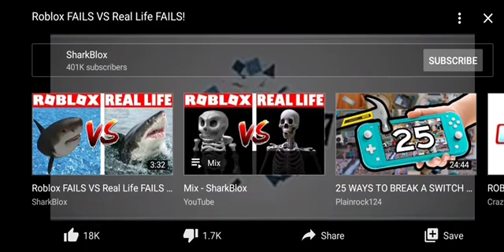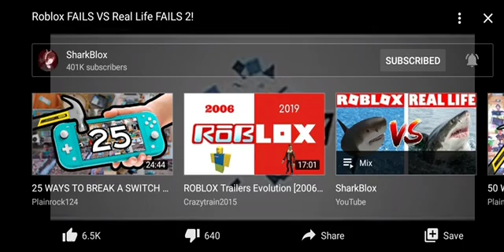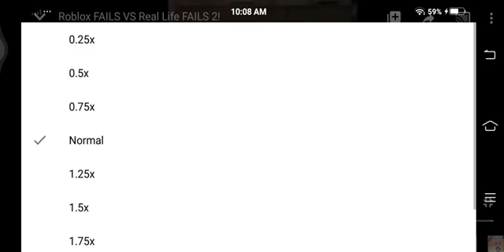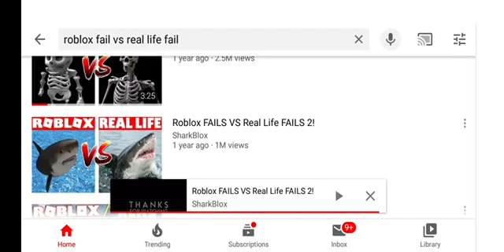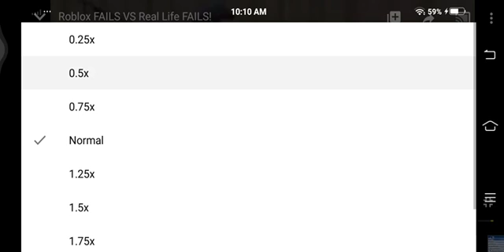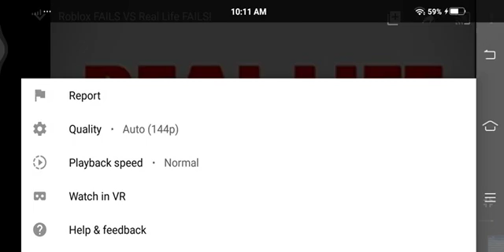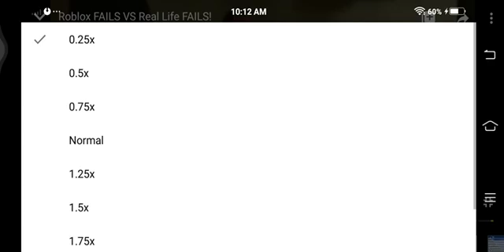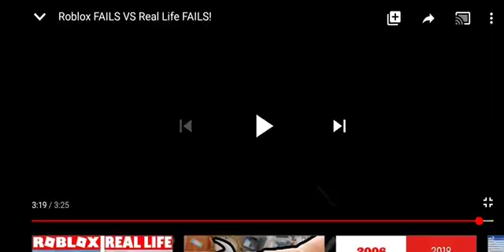Watching Sharkblox's ROBLOX FAIL vs REAL LIFE FAIL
But these not real if theres something happened to you
The other one thing is she dabs on the ocean
Do not try this at your place! May be ragdolls

Dan ini saya berjumpa juga dengan lalu jack ini
Ada pada ini dab ocean mana bagian asu
Saya ini ita lanya ragdolls seyang kami dirbujah

Ang video ito ay hindi reality kapag may nang yari sayo
Ang other thing ay nag dab ang babae sa ocean
Bawal gayahin sa iyong bansa! Meron doon ragdolls

Aď truťť haÿ bíen mañś cóng aťa laô cóng
Víen tañ jaè

For informations:
Go to: https.facebook.com.vigoss.laine.com